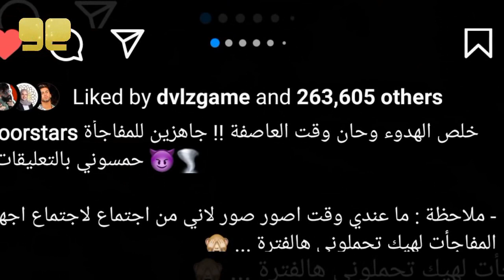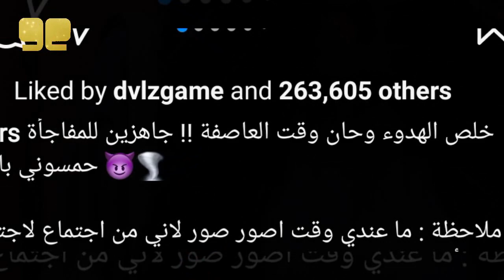نور ستارز تفضح حقيقة زواجها بستوري انستجرام و تكشف سر مفاجاتها الجديدة